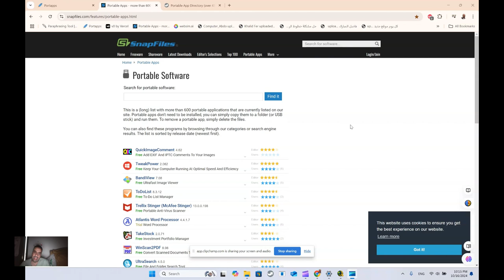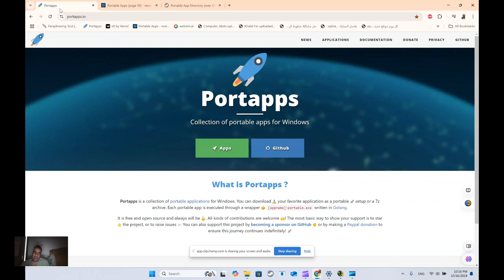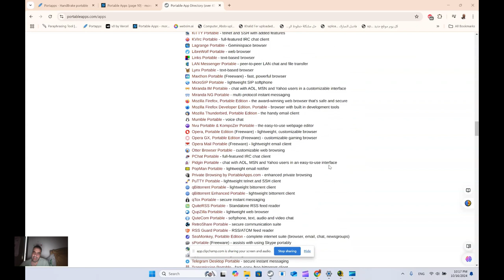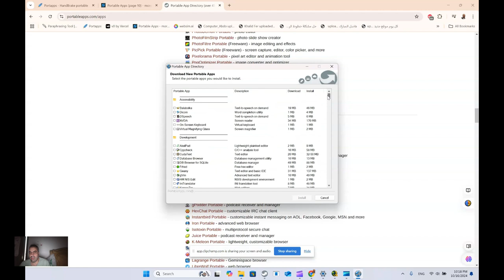portable برامج مجانية محمولة لا تحتاج الى تستطيب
portable  برامج مجانية محمولة لا تحتاج الى تستطيب تعتبر البرامج المحمولة خياراً ممتازاً للمستخدمين الذين يرغبون في الحصول على أدوات فعالة دون الحاجة إلى تثبيتها على أجهزة الكمبيوتر. من بين هذه البرامج، نجد برامج تعديل الصور مثل GIMP وPaint.NET، والتي توفر خيارات واسعة لتحرير الصور بجودة عالية.

أيضاً، يوجد برامج معالجة النصوص مثل LibreOffice Portable، التي تتيح لك إنشاء وتحرير المستندات بسهولة، دون أي تعقيدات.

إذا كنت تبحث عن أدوات تصفح الإنترنت، فإن متصفحات مثل Mozilla Firefox Portable وGoogle Chrome Portable تستطيع تلبية احتياجاتك أثناء التنقل.

تعتبر هذه البرامج المحمول أداة مثالية للاستخدام المؤقت أو عند العمل على أجهزة متعددة، حيث يمكنك حملها في USB أو على أي قرص خارجي دون القلق من فقدان البيانات أو الإعدادات..أهلاً بكم متابعينا الأعزاء، نود أن نشكركم على مشاهدة فيديونا ونأمل أن يكون قد نال إعجابكم. يرجى النقر على زر الإعجاب والاشتراك في القناة ليصلكم كل جديد.

دليل التطبيقات المحمولة
أكثر من 1100 حزمة محمولة (82 جيجابايت!)
أكثر من 500 تطبيق محمول حقيقي
عشرات المواقع والقنوات التجريبية/التطويرية/القديمة، إلخ
أكثر من 1.1 مليار عملية تنزيل!
مجاني وقانوني وآمن ومحمول بالكامل
بدون برامج غير ضرورية. بدون برامج مجمعة.
لا يلزم التسجيل أو تسجيل الدخول تقوم

منصة PortableApps.com
بتثبيت
تطبيقاتك وتحديثها تلقائيًا وتتيح لك عرضها حسب
الفئة أو العنوان أو التحديثات الجديدة أو الأخيرة
الأحدث: جميع الإصدارات والأخبار... | تطبيقات جديدة فقط...

إمكانية الوصول ( عرض حسب الفئة )
 Balabolka Portable (برنامج مجاني) - قراءة النص بصوت عالٍ أو حفظه في ملف صوتي
 Dicom Portable - أداة إكمال الكلمات
 DSpeech Portable (برنامج مجاني) - قراءة النص بصوت عالٍ أو حفظه في ملف صوتي
 NVDA Portable - قارئ شاشة سريع وفعال
 لوحة مفاتيح محمولة على الشاشة - يمكنك الوصول بسهولة إلى لوحة مفاتيح على الشاشة
 عدسة مكبرة افتراضية محمولة - عدسة مكبرة للشاشة كاملة الميزات
التطوير ( عرض حسب الفئة )
 AkelPad Portable - محرر نص عادي خفيف الوزن
 Cppcheck Portable - أداة تحليل C/C++
 CudaText Portable - محرر نصوص قابل للتخصيص
 برنامج Database Browser Portable (مجاني) - أداة لإدارة قواعد البيانات
 متصفح قاعدة بيانات SQLite المحمول - أداة بسيطة لإدارة قاعدة بيانات SQLite
 Frhed Portable - محرر سداسي عشري مجاني
 Geany Portable - محرر نصوص وبيئة تطوير متكاملة أساسية
 gVim Portable - محرر نصوص متقدم وغني بالميزات
 HM NIS Edit Portable - بيئة تطوير NSIS
 IniTranslator Portable - أداة ترجمة INI
 Notepad++ Portable - محرر نصوص كامل الميزات مع تمييز بناء الجملة
 Notepad2 Portable - محرر نصوص بسيط وخفيف الوزن
 Notepad2-mod Portable - محرر نصوص خفيف الوزن
 NSIS Portable - إنشاء برنامج التثبيت والتشغيل لنظام Windows
 Nvu Portable & KompoZer Portable - محرر الويب Nvu سهل الاستخدام
 PortableApps.com Installer - الطريقة السهلة لتجميع التطبيقات المحمولة
 PortableApps.com Launcher - جعل التطبيقات محمولة دون كتابة كود
 برنامج Sqliteman Portable - إنشاء قواعد بيانات SQLite بسهولة
 SWI-Prolog Portable - بيئة برمجة Prolog
 Q-Eye Portable (Freeware) - برنامج عرض ملفات البيانات QlikView خفيف الوزن
 XAMPP - Apache، mySQL، PHP، phpMyAdmin، وما إلى ذلك في حزمة واحدة
التعليم ( عرض حسب الفئة )
 Artha Portable - قاموس المرادفات غير المتصل بالإنترنت
 BPBible Portable - أداة دراسة الكتاب المقدس
 Brain Workshop Portable - جهاز تدريب عقلي ثنائي الاتجاه
 Celestia Portable - جهاز محاكاة الفضاء المحمول
 FreeMat Portable - النمذجة العلمية والحوسبة التقنية
 GoldenDict Portable - عمليات البحث في القاموس والموسوعة
 Gramps Portable - برنامج البحث عن الأنساب
 Marble Portable - كرة أرضية وأطلس افتراضي
 Mnemosyne Portable - أداة لحفظ البطاقات التعليمية
 Solfege Portable - برنامج تدريب الأذن
 Stellarium Portable - القبة السماوية المحمولة
 Tipp10 Portable - برنامج تعليم الكتابة باللمس
 TypeFaster Portable - برنامج تعليم الكتابة باللمس
الألعاب ( عرض حسب الفئة )
 2048 Portable - لعبة ألغاز بلاط الأرقام
 4st Attack Portable - لعبة ألغاز 4 في صف واحد
 ADR Portable - مشغل لمغامرة نصية بسيطة للعبة A Dark Room
 Armagetron Advanced Portable - لعبة دورة الضوء ثلاثية الأبعاد
 AssaultCube Portable - لعبة إطلاق نار سريعة الوتيرة عبر الإنترنت من منظور الشخص الأول
 الدبابات الذرية المحمولة - الدبابات القوية للغاية تفجر بعضها البعض
 Battle for Wesnoth Portable - لعبة إستراتيجية خيالية تعتمد على الأدوار
 Beret Portable - لعبة ألغاز ومنصات ثنائية الأبعاد
 Big Solitaires 3D Portable - مجموعة من 40 لعبة سوليتير
 لعبة الشطرنج الوحشية المحمولة - شطرنج ثلاثي الأبعاد
 BYOND Portable (برنامج مجاني) - منشئ ألعاب متعددة اللاعبين عبر الإنترنت
 Canabalt Portable (Freeware) - تجنب هدم مدينتك بضغطة زر واحدة فقط
 Chromium BSU Portable - لعبة إطلاق نار سريعة الوتيرة ذات تمرير عمودي
 Cube Portable - لعبة إطلاق نار من منظور الشخص الأول على الطريقة القديمة
 Dave Gnukem Portable - لعبة إطلاق نار ذات منصة ذات تمرير جانبي
 سلسلة الدومينو المحمولة - لعبة ألغاز الدومينو المتساقطة
 DOSBox Portable - ألعاب DOS الكلاسيكية